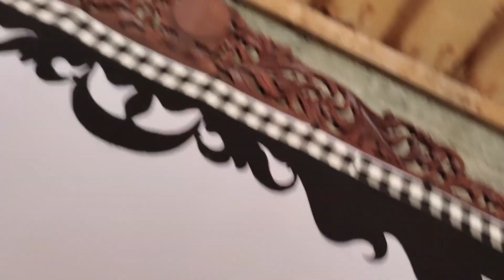NADZAR !! BOCIL INI JIKA SEMBUH PINGIN KE TEMPAT P. KANGKO ~ JAUH DARI MADIUN